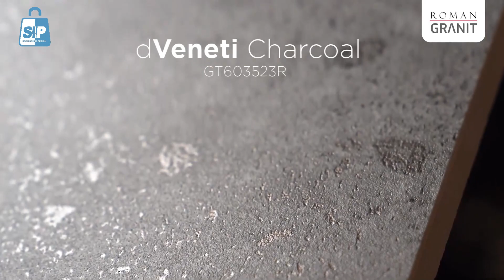GRANIT Motif Teraso dengan 3 pilihan warna 60x60 ROMAN GRANIT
Kombinasi warna abu-abu yang tengah hits dan motif terazzo yang timeless menjadikan koleksi dVeneti istimewa. Apalagi dVeneti menyuguhkan efek kilauan bak permata yang berasal dari serpihan batuan yang tersebar di permukaan granit.

Shinny effect yang muncul saat terkena pantulan cahaya ini menambahkan kesan modern pada interior ruangan. Motif terazzo dengan nuansa warna abu-abu ini dapat masuk ke berbagai gaya desain kekinian seperti minimalis, modern kontemporer hingga industrial. Aplikasikan dVeneti pada area indoor untuk mendapatkan tampilan yang memukau baik di ruang domestik maupun ruang komersial seperti restoran, cafe atau retail.

Shopee : -

SEKAWAN INTI PERSADA (SIP)
RUKAN, Jl. Sutoyo No. 104A, Sebantengan, Ungaran Barat, Kab. Semarang
(Sebelah Alfamart Taman Sebantengan)